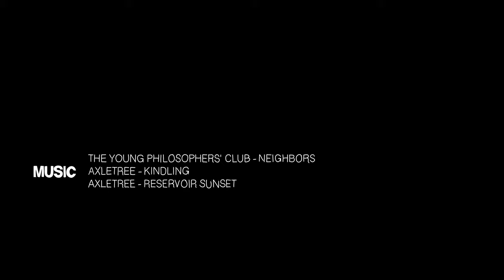Sunrise Photography at Burg Eltz, Eifel Germany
Chapter 4/4 Exploring the Saar-Lux Greater Region.
This time arround we have tried to photograph the sunrise at the famous burg Eltz in Germany.

I was mainly taking images with my Panasonic S5 and Rico GRIII. All the square pictures were taken
with the Pentacon Six, my trusty old medium format film camera. For this trip, I tried out the 50mm f4 wide-angle.

- Lars